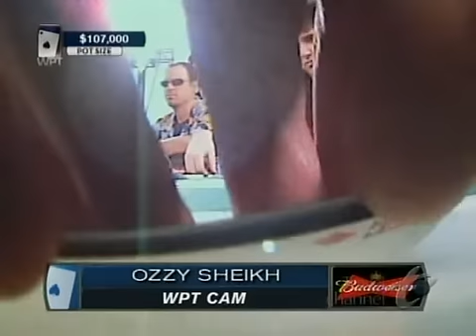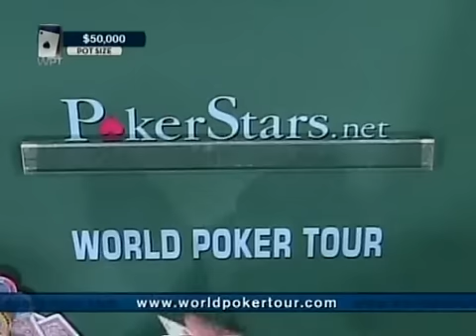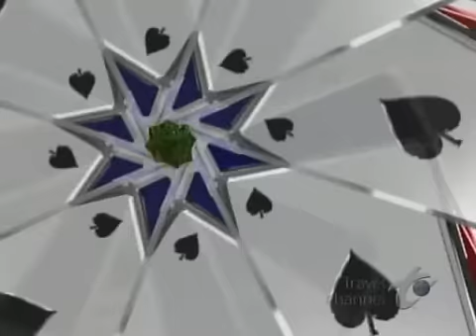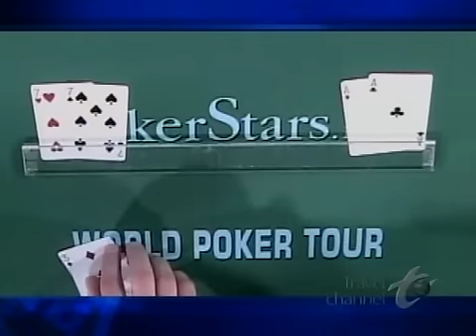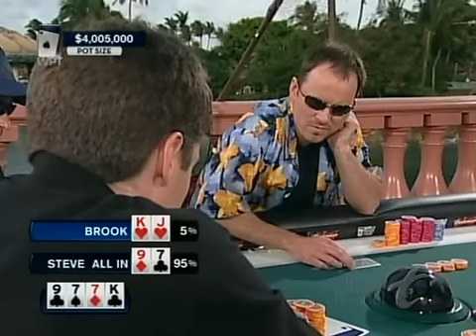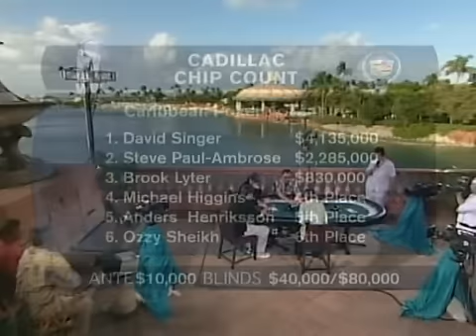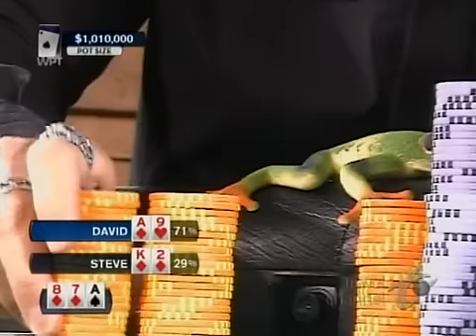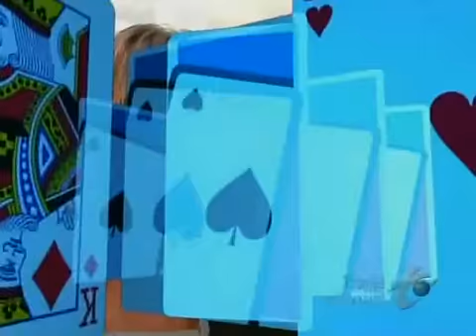World Poker Tour 4x09 Caribbean Poker Adventure